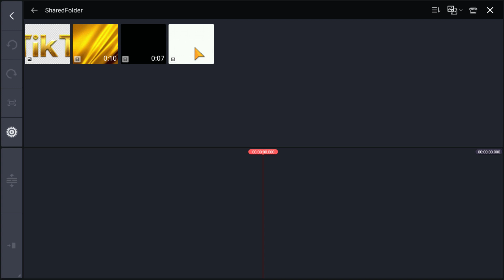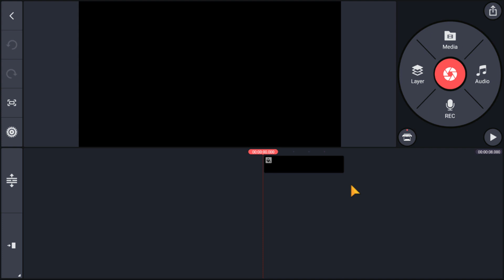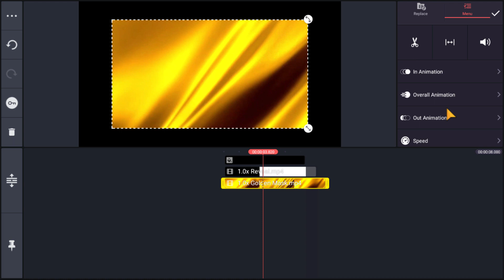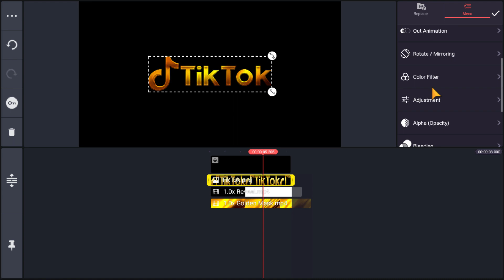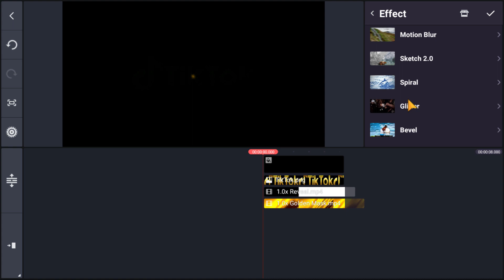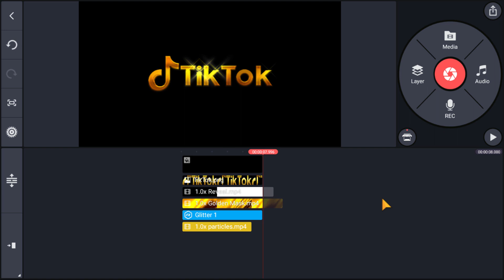Membuat Golden Animasi Logo Tiktok di Kinemaster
Bagaimana Cara Bikin Intro Logo Tiktok Atau Animasi tiktok di kinemaster?

panduan dan tips tentang cara membuat animasi video TikTok yang kreatif dan menarik! Apakah Anda ingin mengungkap rahasia di balik animasi yang mengagumkan di TikTok? Di sini, Anda akan menemukan langkah-langkah praktis dan tutorial yang mudah diikuti untuk menguasai seni animasi video TikTok. Kami akan memandu Anda melalui proses mulai dari pemilihan ide, penggunaan alat dan aplikasi yang tepat, hingga teknik editing yang membantu membuat video Anda berkilau. Dengan berbagi pengetahuan dan wawasan yang berguna, saluran ini akan memberikan Anda kemampuan untuk membuat animasi yang mencuri perhatian di TikTok dan menginspirasi orang lain.